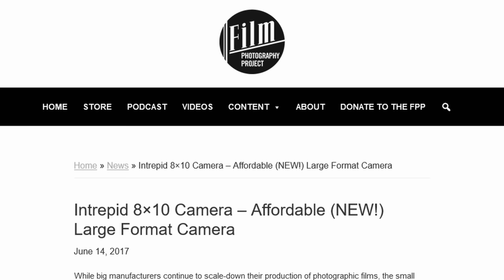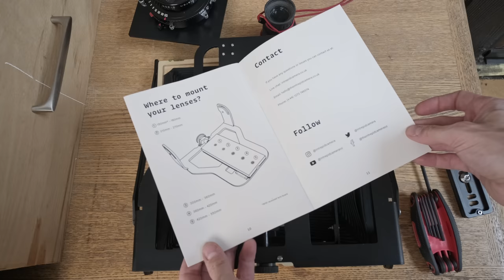Intrepid 8x10 Gen 3 Camera - My Final Thoughts - Large Format Friday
I've been on quite a journey with this 8x10 camera, and today I'm sharing it all: the good, the bad, and the ever-so-slightly-out-of-focus.

Additional background music by Mike Gutterman:
Background Music for Productions Vol 16
& Acoustic Music for Productions Vol 3

00:00 Intrepid Background
04:23 3rd Gen 8x10 Specs
06:18 Vs. my Tachihara
08:30 Early Testing
12:28 Color Testing
15:14 Things Go Wrong
18:59 Thoughts & Opinions
22:53 Final Review